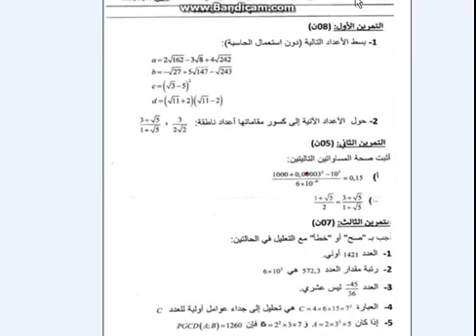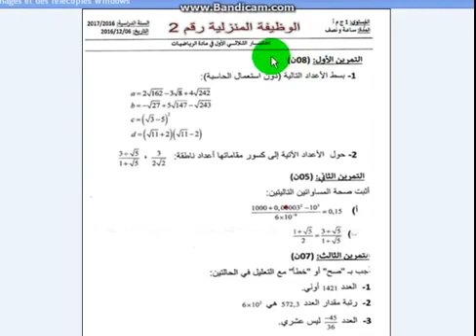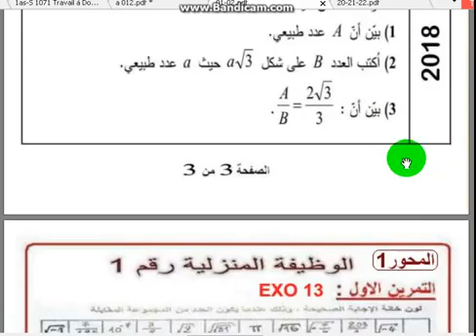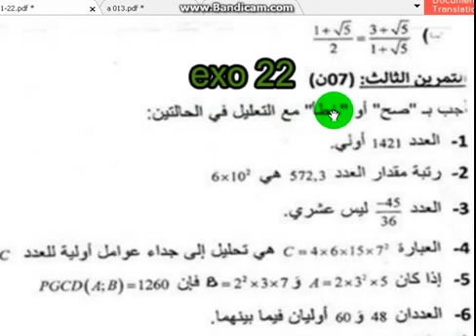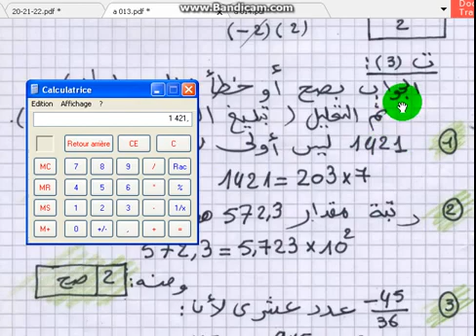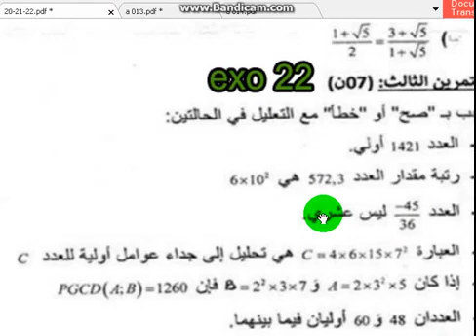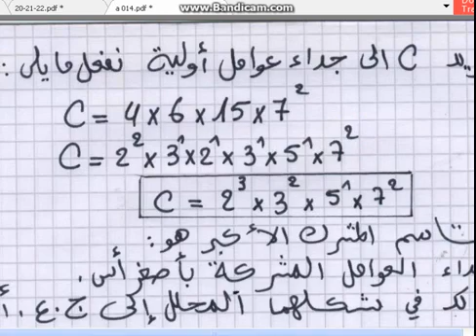أولى ثانوي جذع مشترك ع ت رياضيات حل التمرين 79 للفصل الثالث